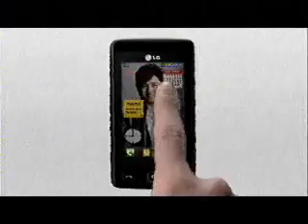โฆษณา LG KP500 Free Touch